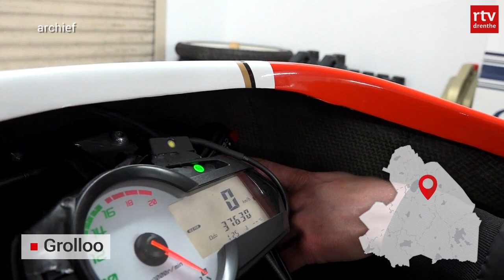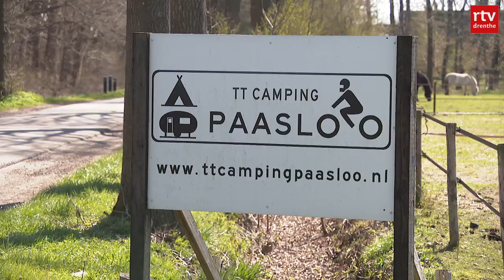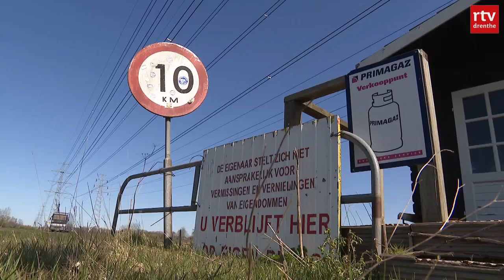Heuse hamsterparadijzen en rechter hakt knoop door in windmolenterreur | Drenthe Nu 16 april 2021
De rechter heeft besloten dat de Jan Nieboer 1 jaar cel krijgt voor het sturen van dreigbrieven aan windmolenbouwers & TT Camping mag niet open vanwege Corona.